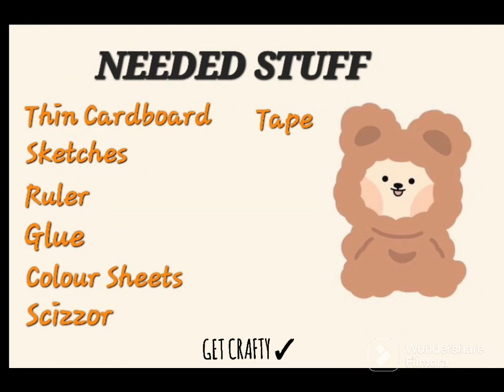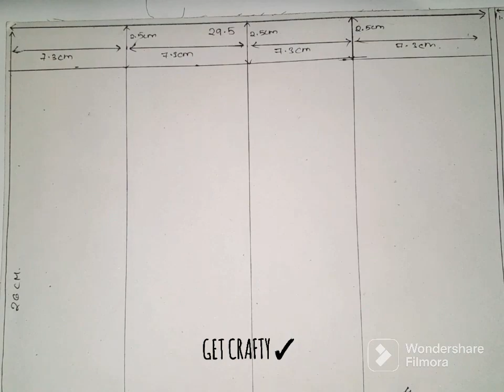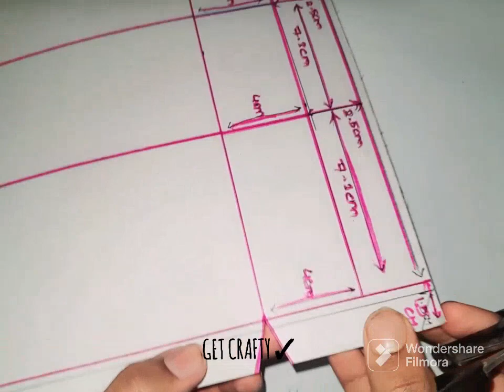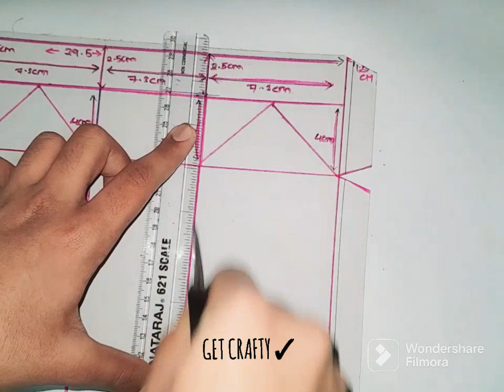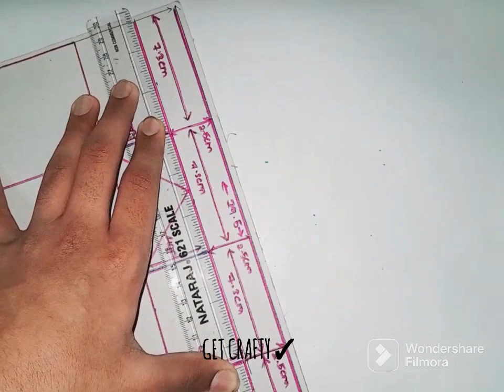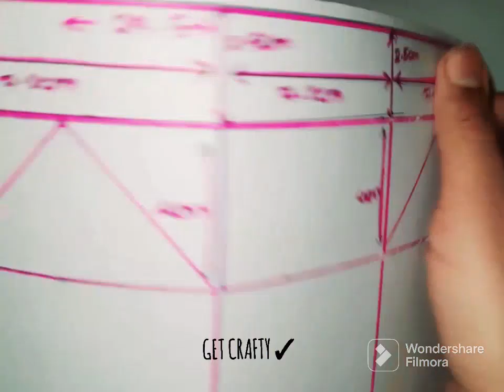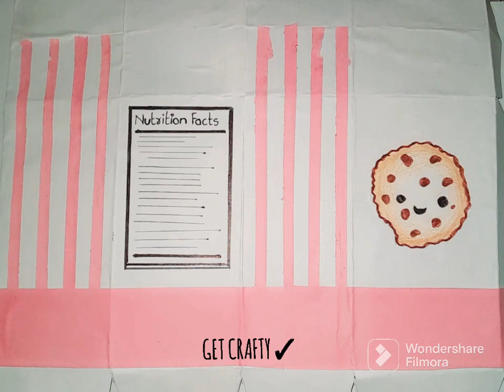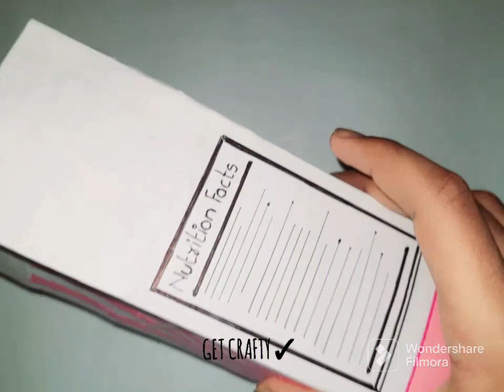DIY/How to make cardboard kawaii milk box for storage /cute Milk box /GET CRAFTY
Hello friends🖐️
In this video I will show you how to make cute Kawaii milk box for storage
                    Share and
GET CRAFTY CHANNEL .
Be a part of our Get Crafty family